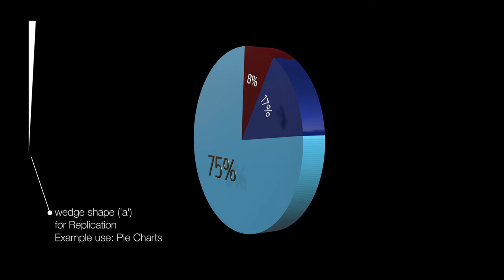Font: Motion Shapes— basic shapes for Motion/FCPX 3D modeling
Most of the basic shapes from the Motion Shapes Library and then some: a spiral, some extra stars, a wedge shape, a couple of mazes and accessory pieces to help build 3D models.

The '2' key was used for a 10-sided polygon... a '2' sided poly is just a line... you can use the vertical bar for that in just about every font.

One of the main features of this font is that is designed to have the baseline at the exact vertical center of the characters. The individual widths are the actual widths of the characters (normally this is not so as there is usually "padding" on at least once side to provide space.) Therefore, using Center justification should very nearly perfectly set the center "anchor point" at the exact center of the character... you'll see... it's a big help... ;) (Example, just spin the spiral character on its Z-axis...) The only exception is the wedge character which has its bottom point aligned on the baseline to facilitate its use in a replicator for 3D pie charts.

Warning: if you use FontBook to copy/paste characters, there is a four-pointed star that will crash FCPX (it's the first character that shows up and has the unicode value of 0000.) Do not use it in ANYTHING! (I think there was an encoding error when the font was compiled and I didn't catch it until today.)